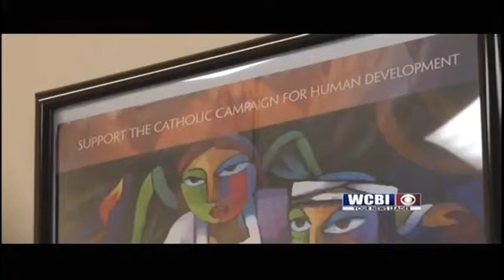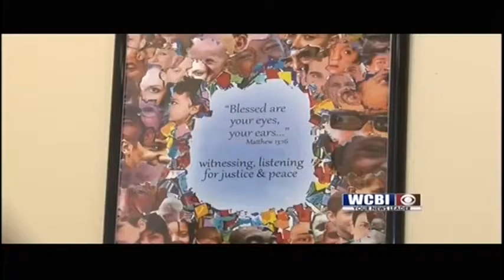MIGRANT COMMUNICATION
Another group that is often miscounted in the census, is the immigrant population.